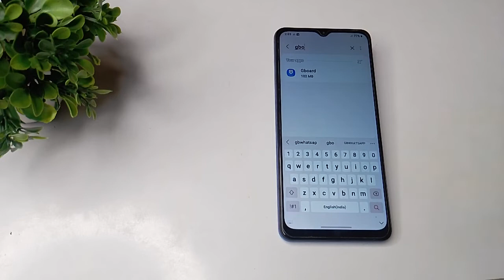How to fix keyboard lag problem in Samsung galaxy M 33 5G mobile in hindi